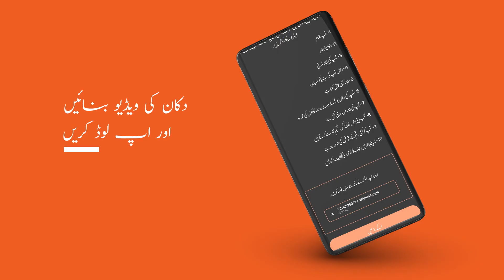Finja Say Credit Keh Fawaid